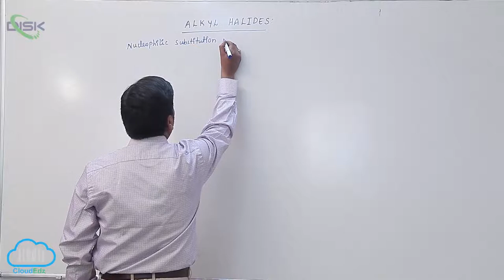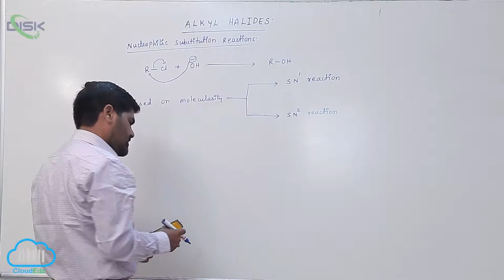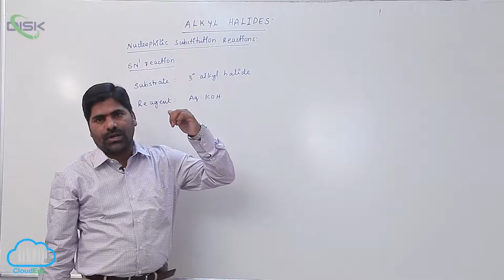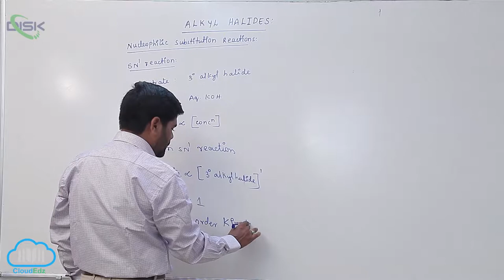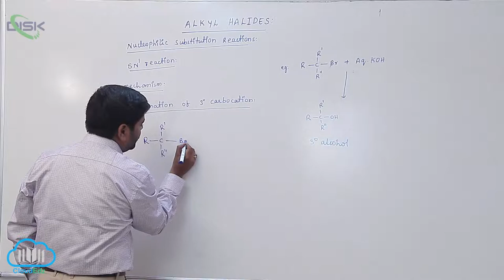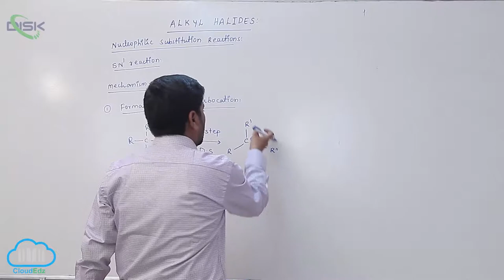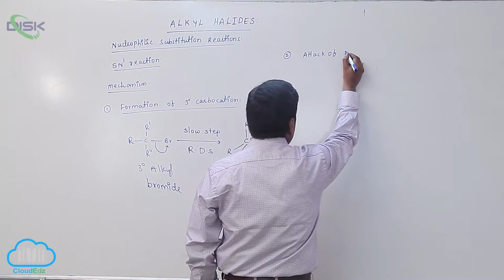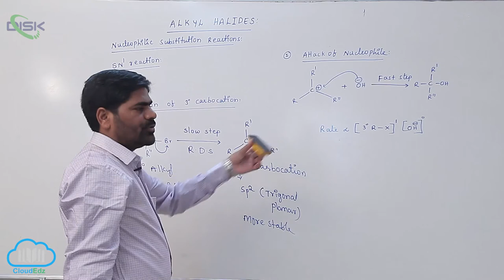NSRA2 || Nucleophilic Substitution Reactions of Alkyl Halides 2 || Disk Telangana